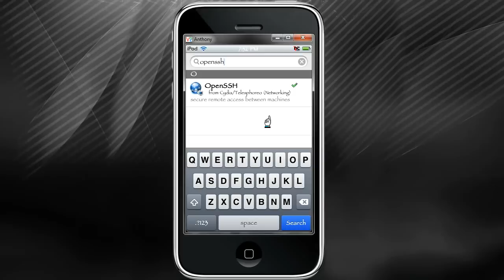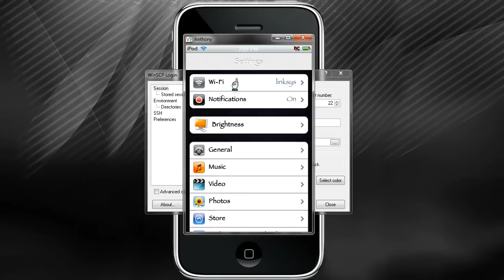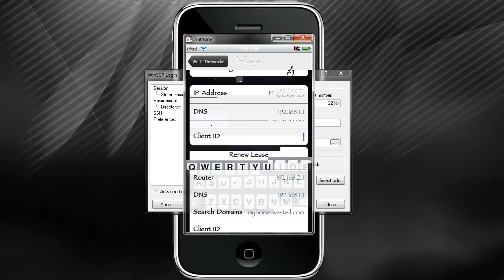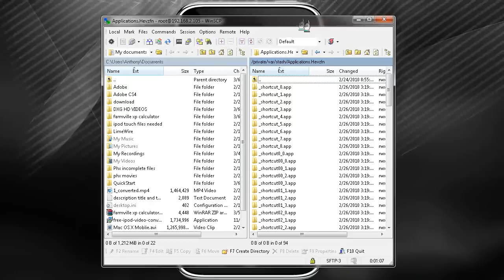How to install and Use OpenSSH and WinSCP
If you want to access your root files in your Ipod Touch or Iphone then you have found the right video. You must download the follow:

OpenSSH (This is an app from cydia. If you do not have cydia then your probably not jailbroken)